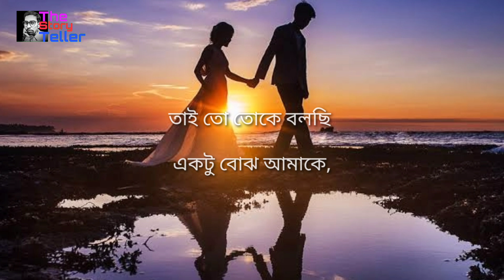Ek Nojor | Bengali Poem | Writting And Recitation By Suman Sarker.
A Bengali Poem Ek Nojor Tor Mukhta Dekhte Dis. Bengali Shayari Video. sad shayari status video. Writing And Recitation By Suman Sarker.
it's about a love story By all one side lovers.
it's not made for kids.
ekti bangala Kobita. Poem in Bengali.
it's a Bengali Poem Recitation.

Bengali Poem.
Lyrics Video.
Bengali Poem Writting And Recitation By Suman Sarker.
Bengali Poem Abritti.